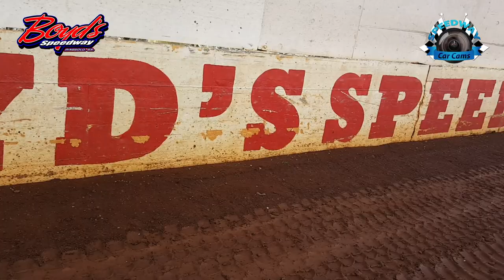5J Jesse Lowe - Crate late Model - 3-31-17 Boyd's Speedway - In-Car Camera